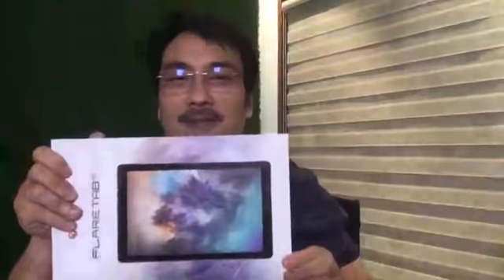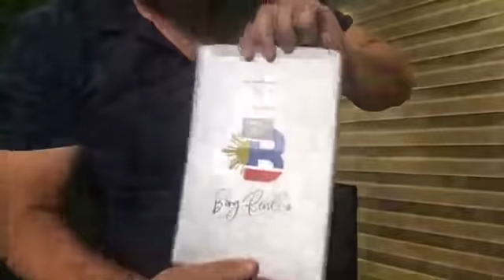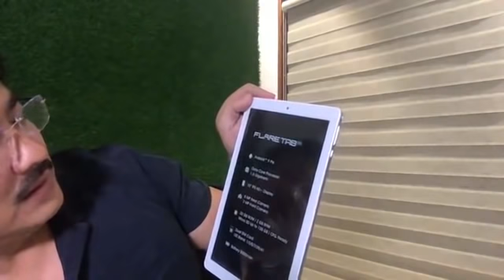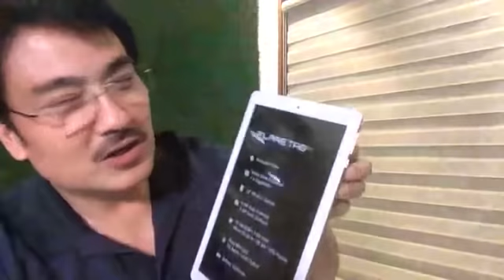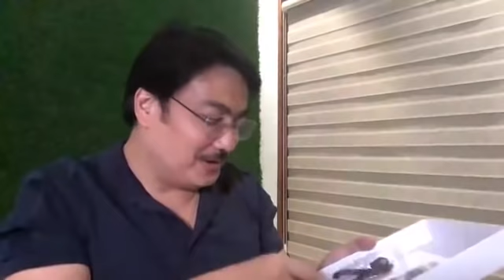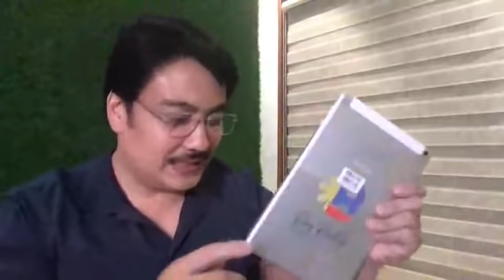"The Bong Revilla way of unboxing!"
Gusto niyo bang makita ang itsura ng mga tablets na maaari niyong matanggap kung sakali kayo ang mabunot sa ating raffle? Panoorin niyo ang aking video at ipapakita ko sa inyo.

Kaya sa mga hindi pa naka-register, maaari niyong i-click ang link na ito Sali na!